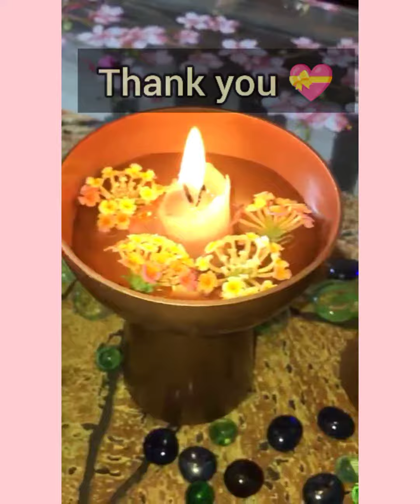minimal diy table decor .